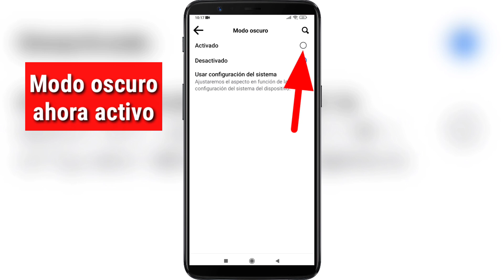Como Activar Modo Oscuro en Facebook Oficial | habilitar el modo oscuro en Facebook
Como Activar Modo Oscuro en Facebook Oficial .